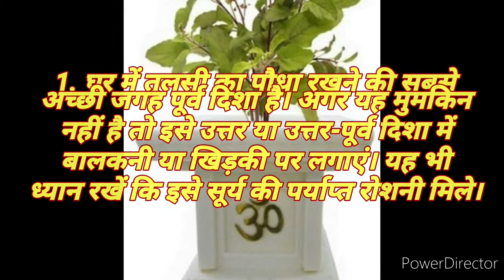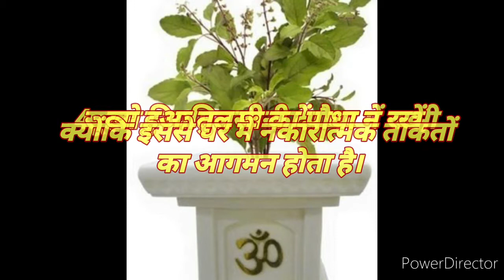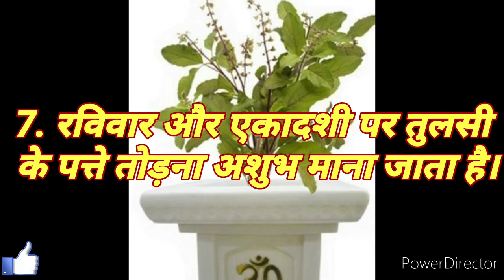घर की इन दिशाओं में लगाएं तुलसी का पौधा |Best direction for tulsi plant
घर की इन दिशाओं में लगाएं तुलसी का पौधा | Best direction for tulsi plant |  Tulsi plant and directions

Video related:
1.Tulsi plant and directions
2.घर की इन दिशाओं में लगाएं तुलसी का पौधा.
3.Best direction for tulsi plant
4.Tulsi ko kis disha me lagana chahiye.
5.Tulsi ke paudhe ko kis disha mein lagana chahiye.
6.Tulsi plant.
7.Holy basil.
8.Tulsi plant vastu
9.Tulsi ko kis disha mein lagaye
10.Tulsi ke bare me in hindi.
11.तुलसी को घर में कैसे लगाएं
12.Tulsi ko ghar me kaha lagaye.
13.Instant tips for .

Watch this video to know where to keep tulsi plant in which directions. These remedies are 100%effective .

-‐ Thanx for watching